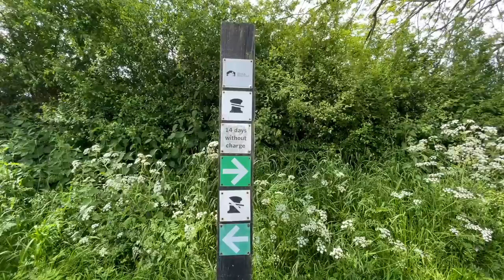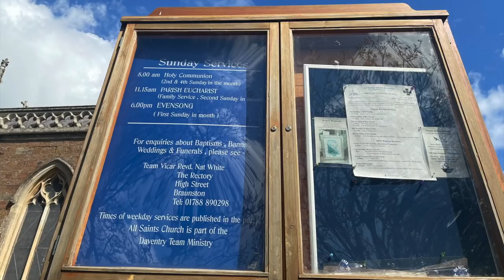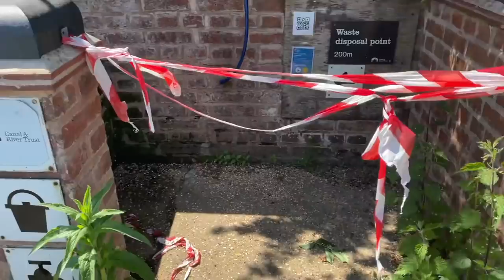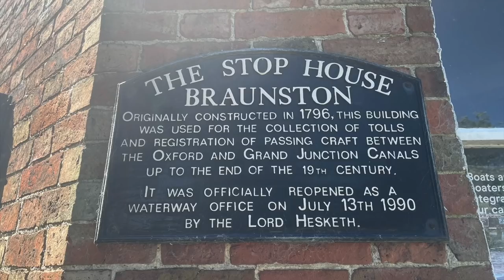Our narrowboat got stuck on the way to Braunston - Narrowboat Girl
We had to be rescued by a passing boat on our cruise to Braunston.

And for other countries, just type in ''Colouring Book Narrowboat Girl''

The Cabin, Orchard House, 15 Market Street, Telford, TF26EL.